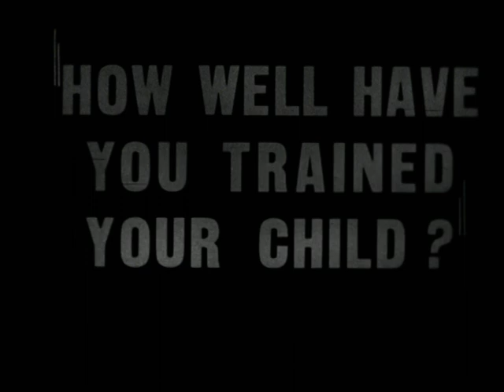Road Safety - Pedestrians No 1 How Well Have You Trained Your Child Public Information Film PIF CLIP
Road Safety - Pedestrians No 1 How Well Have You Trained Your Child

Public Information Film